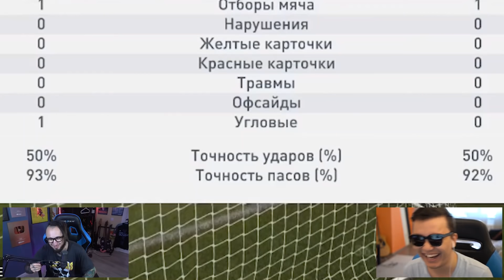ПАНДА И АКУЛ СМОТРЯТ КЕФИР vs ЕЖИК | КУБОК ФИФЕРОВ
🔣Playstation - Pandawhithe